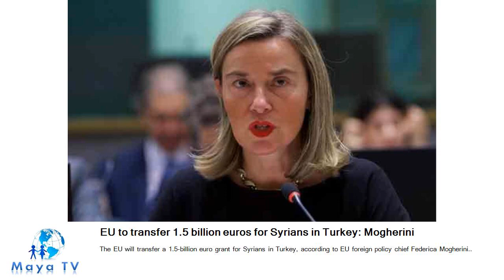EU to transfer 1.5 billion euros for Syrians in Turkey: Mogherini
The EU will transfer a 1.5-billion euro grant for Syrians in Turkey, according to EU foreign policy chief Federica Mogherini..